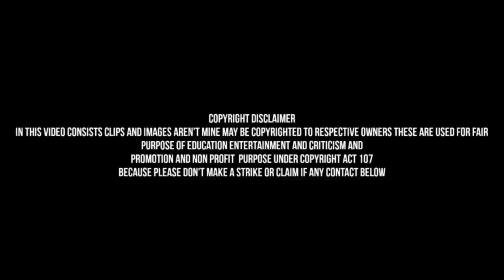Salaar Teaser | Salaar Teaser Breakdown in telugu | Prabhas Salaar Teaser review Hidden details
In this video consists Complete review and breakdown of Salaar Teaser